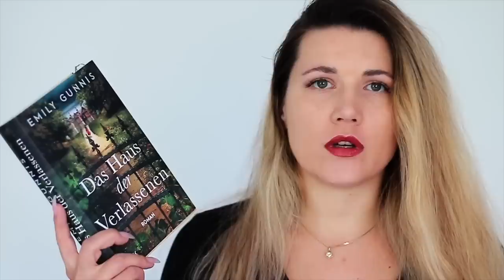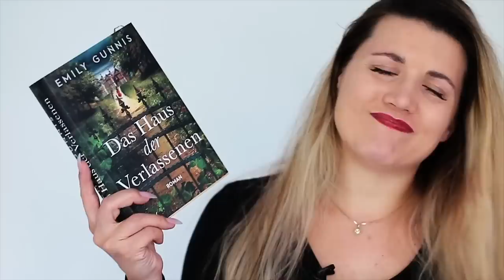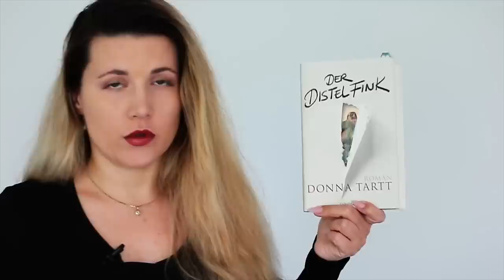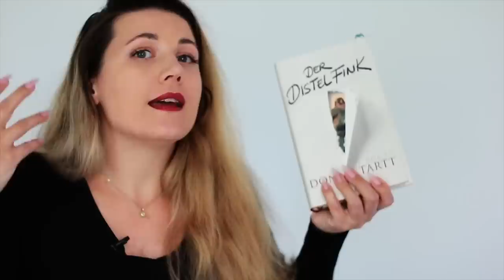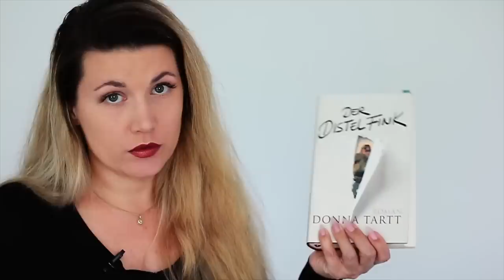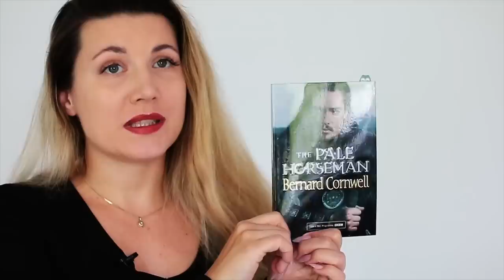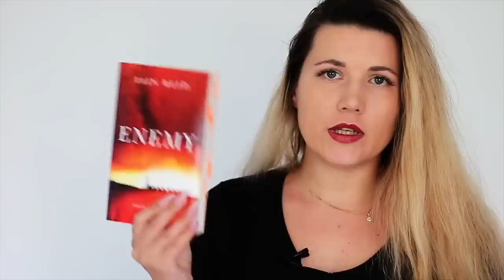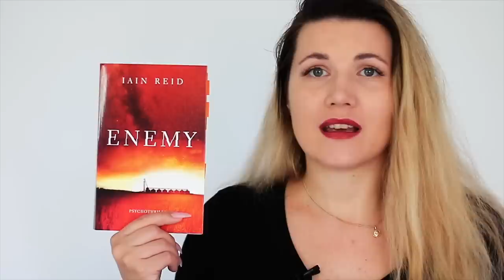Lesemonat März | 5 gelesene Bücher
👇🏼📚 INFOBOX 📚 👇🏼

Wir wollen historische Romane wieder mehr in Mode bringen und teilen in unserer gleichgesinnten Gemeinschaft auf Instagram unter dem Hashtag makehistossexyagain unsere Schätze! Macht mit :-)

Hier kommt ihr zu den Büchern:
📕 Enemy - Ian Reid
📕Das Haus der verlassenen - Gunnis
📕Der Distelfink - Tart
📕Liebes Kind - Hausmann

📚Bernard Cornwell - The Saxon Tales ENGLISCH 🏴󠁧󠁢󠁥󠁮󠁧󠁿
📕The Last Kingdom Series (11 Book Series)